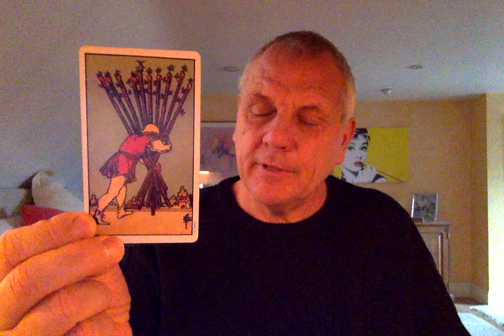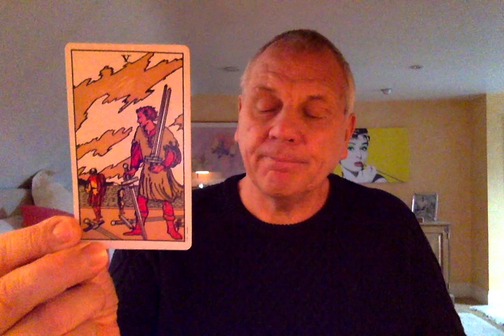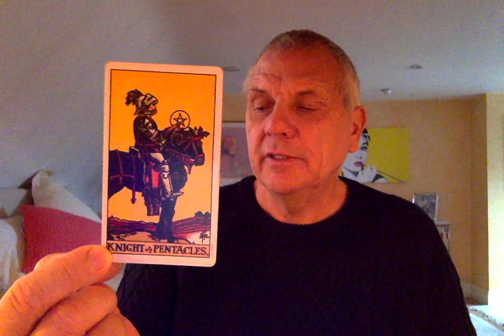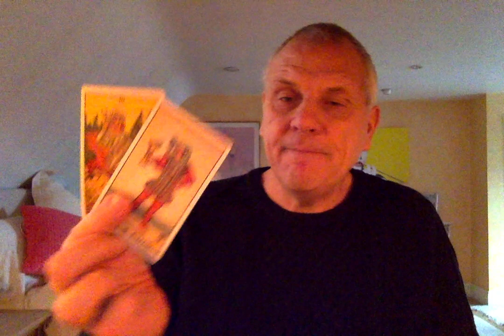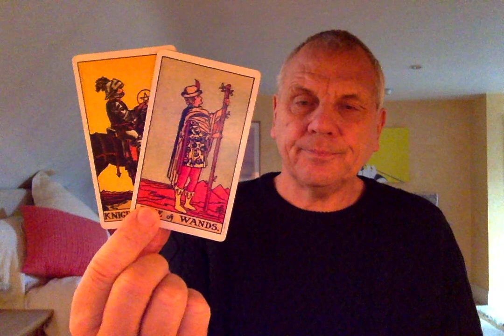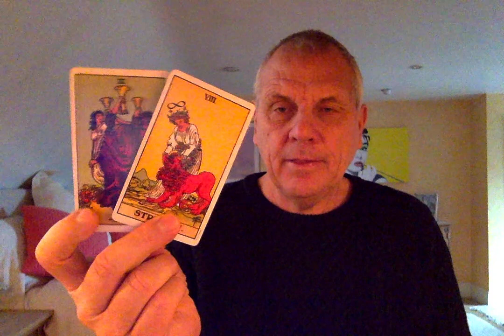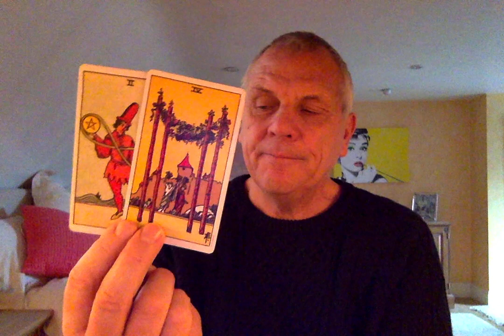GEMINI DECEMBER 2020 CONDITIONAL LOVE..IT'S COMPLICATED BUT YOU'RE IN CONTROL